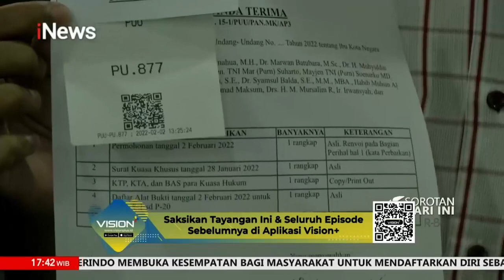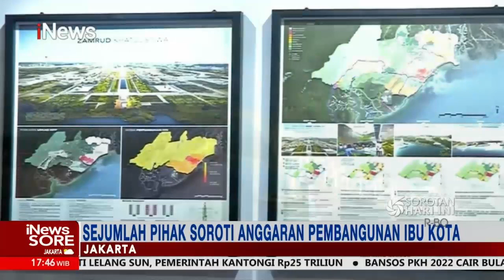iNewsSore 03 Februari 2022 Segmen 03